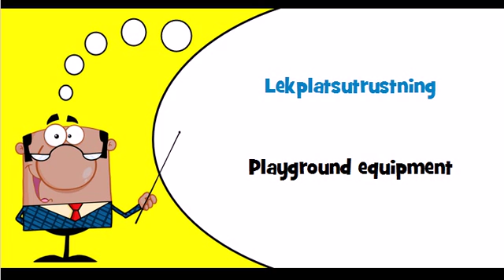Let's learn Swedish Theme = Playground equipment